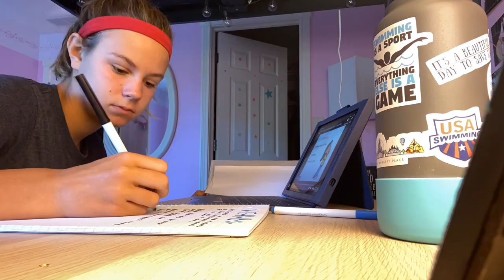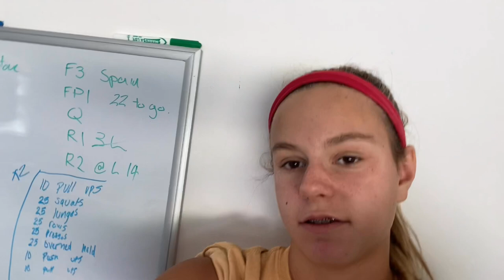Day in the life of a swimmer